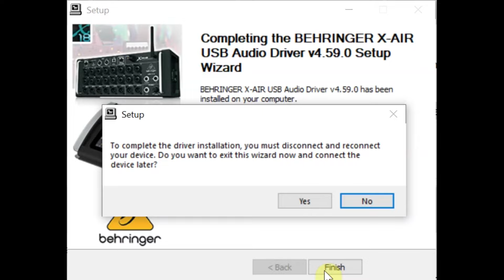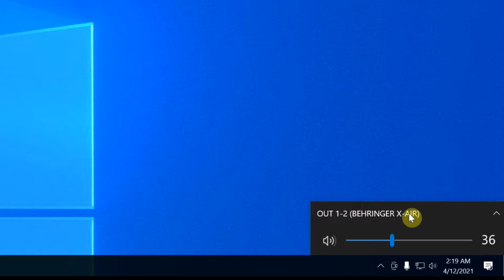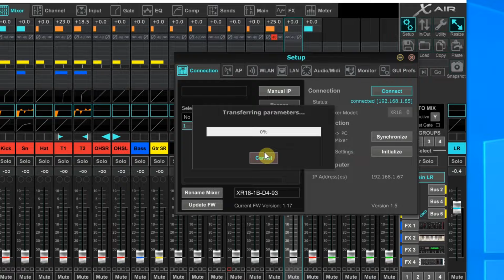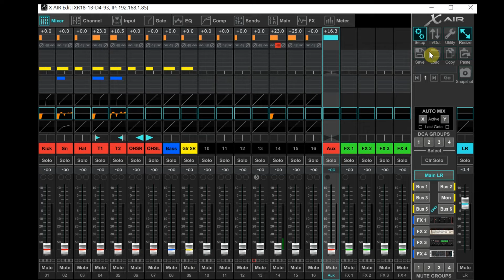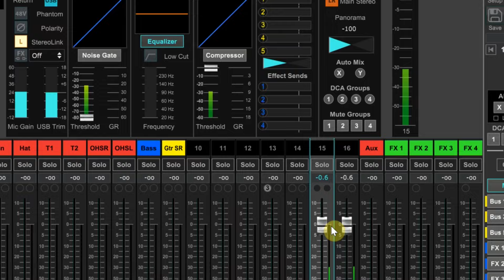Sending PC Audio Over USB To The Behringer XR18 & Midas MR18 - Break Music, Intros, Backing Trax USB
This video explains routing stereo PC audio over USB for playback through the Behringer XR18 digital mixer. Break music, walkin music, intro music, and backing tracks can all be routed and sent via USB to the Behringer XR18 and Midas MR18. You can also use this for multimedia presentations where the laptop is able to send the presentation audio over USB to the X-Air mixer, while sending video directly to a projector or HDTV. You can also bring in external audio sources like this via USB for adding to stream mixes from the mixer.

Demonstrated on Windows 10 using X-Air-Edit software available from Behringer. Midas MR-Edit Software is functionally identical.

Drivers and software links below-
(Mac users do not need to download drivers but can download the X-Air Edit software)

10' USB Cable on Amazon

Cat 5E (25') Cable on Amazon

Video summary:
Behringer XR18  X-Air mixer and computer setup guide for audio sent over USB. Midas XR18 digital mixer info is identical.

0:00 Intro
0:16 Driver Info
0:39 USB and Ethernet Connections
1:30 Setting Up Windows
1:56 Configure The Behringer
4:06 Tips/Reminders
4:18 Link To Multitrack USB Connection For Reaper